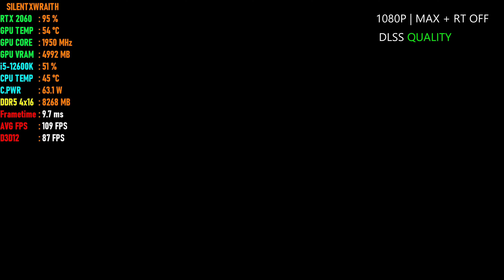Ghostwire Tokyo | RTX 2060 | All Settings Tested 1080P, 1440P, 4K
My PC Specification :
● GPU : ASUS GeForce ROG STRIX RTX 2060
● CPU Cooler : iCUE H170i ELITE CAPELLIX
● Motherboard : ASUS ROG Maximus EXTREME Z690 DDR5
● CPU : Intel® Core™ i5-12600K Processor
● RAM : DOMINATOR® PLATINUM RGB 64GB DDR5 6000MHz
● POWER SUPPLY : ROG THOR 1200W Platinum
● CASE : Obsidian Series 1000D Super-Tower Case
● SSD : CORSAIR 8TB MP400 Serisi NVMe M.2 SSD
● SSD : Samsung 850 EVO 2 TB
● SSD : Samsung 860 QVO 2 TB
● MONITOR : LG G1 77 inch Class with Gallery Design 4K Smart OLED evo TV / 49" Odyssey Neo G9 Gaming DQHD Quantum Mini-LED Monitor
● OS : Windows 11 Professional 64Bit
● DRIVER VERSION : NVIDIA GeForce 512.15 Driver

Chapters  :
1080p | MAX + RT Off / DLSS Off - 0:00
1080p | MAX + RT Off / DLSS Quality - 2:25
1080p | MAX + RT Low / DLSS Quality - 4:12
1080p | MAX + RT Medium / DLSS Quality - 6:15
1080p | MAX + RT Medium / DLSS Performance - 7:54
1080p | MAX + RT High / DLSS Off - 9:06
1080p | MAX + RT High / DLSS Quality  - 11:56
1440p | MAX + RT Off / DLSS Off - 17:41
1440p | MAX + RT Off / DLSS Quality - 19:58
1440p | MAX + RT High / DLSS Quality - 22:56
1440p | MAX + RT Medium / DLSS Quality - 24:47
1440p | MAX + RT Low / DLSS Quality - 26:57
4K | MAX + RT Off / DLSS Off - 29:13
4K | MAX + RT Off / DLSS Quality - 30:50
4K | MAX + RT Low / DLSS Performance - 33:47
4K | MAX + RT Low / DLSS Ultra Performance - 35:25